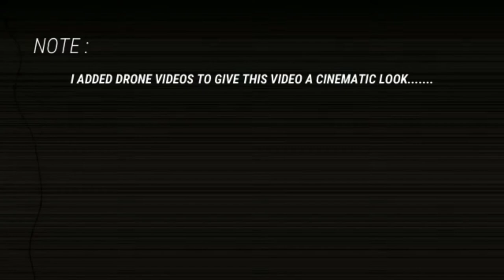Wazir Khan Mosque|| Cinematic Video|| Malik Talha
hi guys ! i hope that all of u r doing good 😌 !its my new channel i will try to  share great content with u guys that u like ! need ur support guys🥺❤️